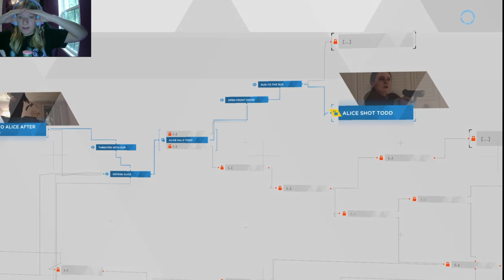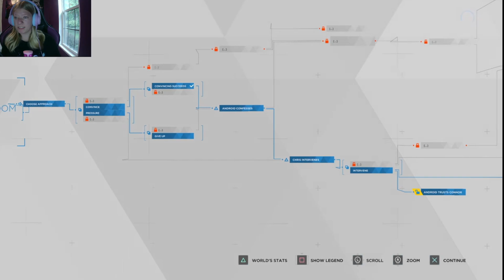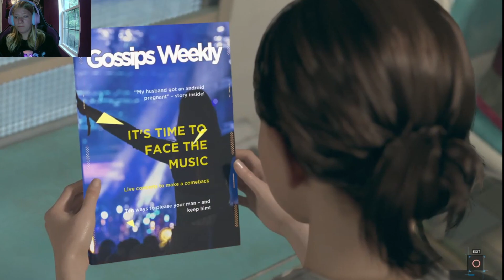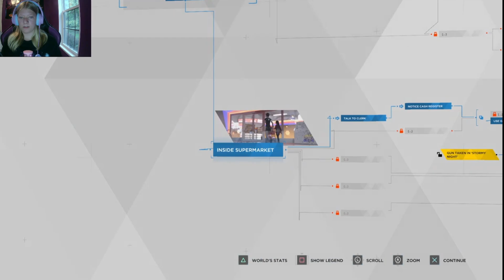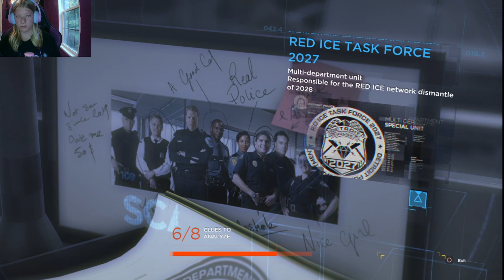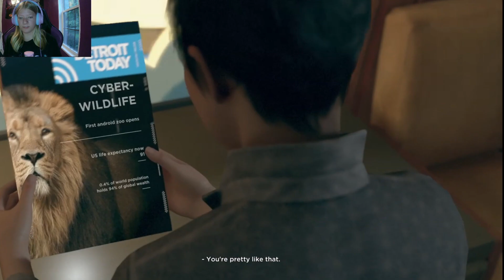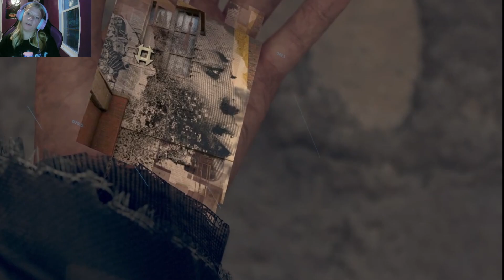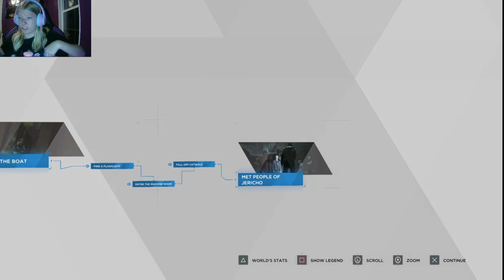This episode gets absolutely wild | Detroit Become Human - Part 2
This episode we have some wild times and do some wild and crazy decisions.